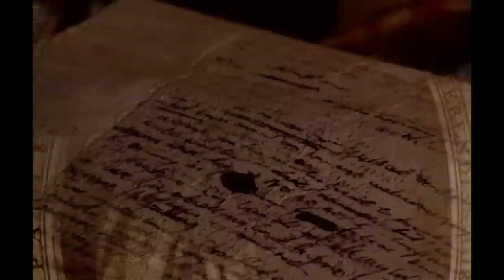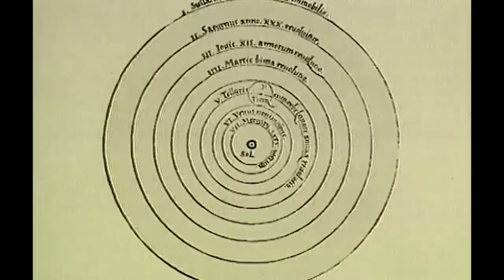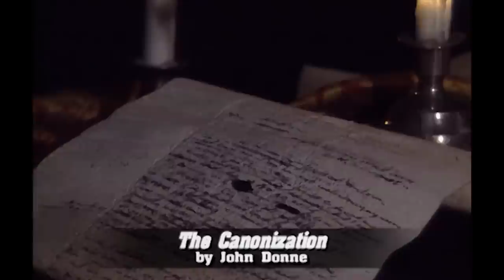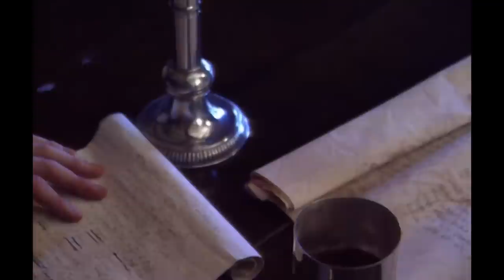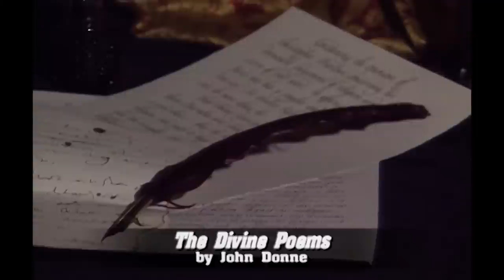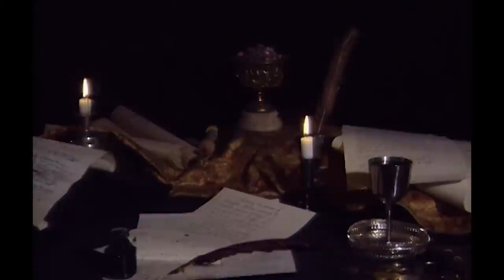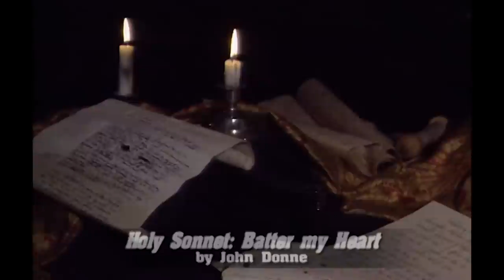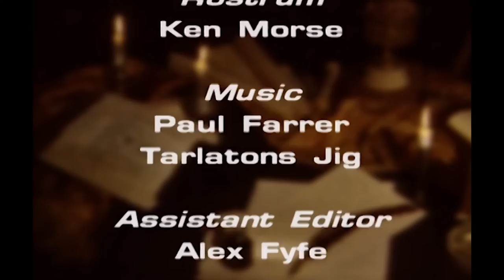The Metaphysicals: The Punk Poets Of 17th-Century Literature | Literary Classic | Absolute History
The metaphysical poets lived in a period of significant social and cultural change in the early 17th century. This era was marked by challenges to traditional beliefs due to scientific advances, religious and political upheavals, and the shift from medieval to modern society. The poets' works reflected the influences and pressures of this dynamic period, responding to the anxiety and uncertainty of the time. John Donne, the most renowned metaphysical poet, explored love in various forms—divine, sexual, and platonic.